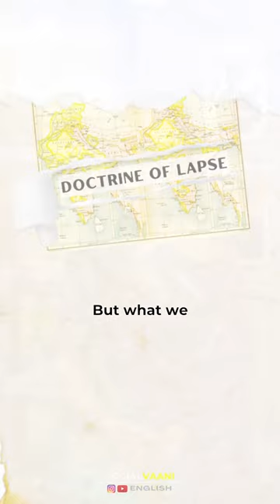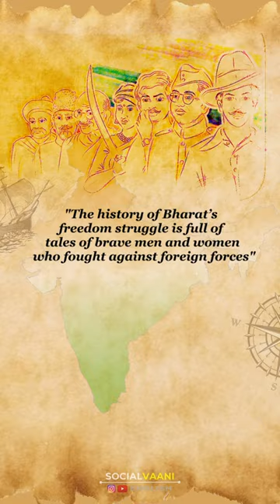Kittur Rani Chennamma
Come enjoy the beauty of Kashmir with Yogic treks organised by Yoga Rudra. We bring nature and spirituality together.  Join us for our next batch of Kashmir Trek. Details
To learn Isha Classical Hatha Yoga from us or any certified teacher near you

Support us to continue making such videos- Just buy us a coffee

We post interesting content like this regularly - Please share this with as many people as possible